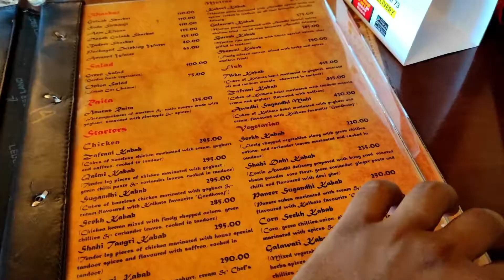Mutton Biryani খেলাম Oudh 1590 তে || Osadharon Test and Best Experience || Vlog 04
Biryani  খাতে গিয়ে থালা চুরি তারপর 1590 Year old style Biryani এগুলো সব মজা করার জন্য বলা হয়েছে । যারা Biryani খেতে ভালোবাসো তারা একবার গিয়ে দেখতে পারো।  খুব সুন্দর খাবার দাবার। Thik dam এবং Thik quality || ar Location ta holo Madhyamgram Chow Matha thake Niwbarrackpur er dike 1 minute hatlei Right side a dekhte paben